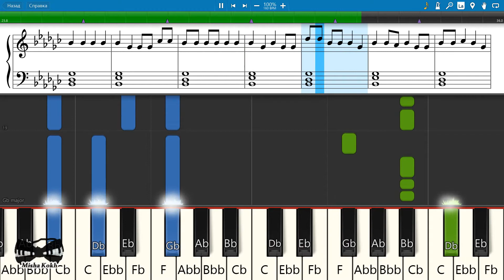Eminem - Godzilla (ft. Juice WRLD) [Piano Tutorial | Sheets | MIDI] Synthesia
How To Play Eminem - Godzilla (ft. Juice WRLD) [Piano Tutorial | Sheets | MIDI] Synthesia